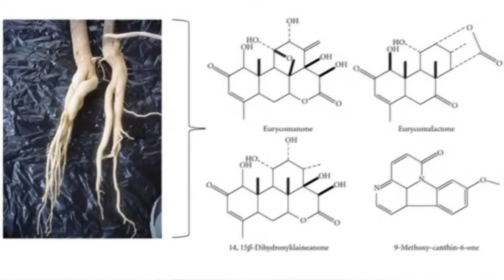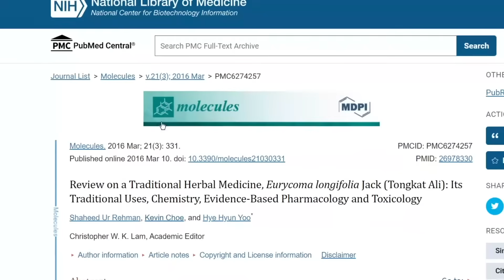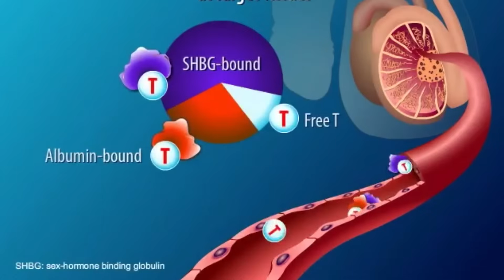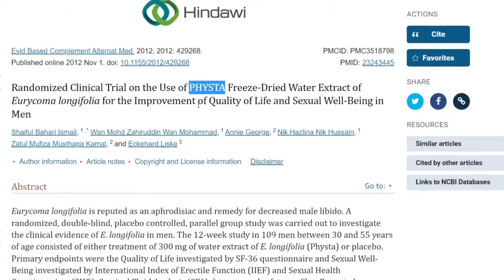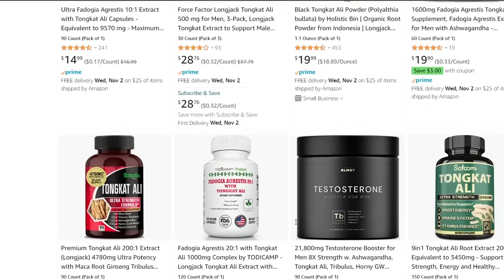Is Tongkat Ali Worth it? | Watch First Before Trying Tongkat Ali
Tongkat ali testosterone guide to boost testosterone. How to use tongkat ali benefits for testosterone, fertility, ed, muscle growth, and more. Tongkat ali dosage for best results.

Nootropics Tongkat Ali 100 mg

Timestamps | Chapters

00:00 - Intro
1:08 - What is Tongkat Ali?
2:10 - How does it Work for Testosterone?
4:22 - Tongkat Ali ED
5:13 - Tongkat Ali Dosing
6:48 - Side Effects
7:35 - Is it safe?

What is Tongkat Ali?

Tongkat ali, otherwise known as Eurycoma longifolia or malaysian ginseng, translates to Ali’s walking stick. It seems to be a promising remedy for boosting testosterone, increasing male fertility, performance, and stress.

What is Longjack Tongkat Ali?

It's a medium size slender shrub and it reaches about 10 m or 33 feet. Most of the supplementation comes from the roots of this plant which is reported to be rich in bioactive compounds, which should be the focus, such as the quassinoids, canthin-6-one alkaloids, your β-carboline alkaloids, squalene derivatives, etc.

Tongkat Ali Review for Testosterone

You see in both both men and women, testosterone levels peak between about 25 to 30 years of age, then, they start to drop approximately 1-2% every year. And by the time your 60, testosterone levels are typically only about 40-50% of youthful levels and may be even lower due to stress, poor diet and exercise, and your sleep patterns.

How does tongkat ali work? Tongkat Ali Honest Review.

When they looked at how tongkat ali could help, you found some laboratory evidence, which showed  that eurycoma peptides in tongkat ali, stimulated the release of free testosterone from its binding proteins and improved overall hormone profiles.

Tongkat Ali Muscle and Tongkat Ali Bodybuilding

In two other recent studies of young men undergoing a weight-training regimen,  tongkat ali at (100 mg/day) improved lean body mass and arm circumference to a significantly greater degree compared to a placebo group. Another study looked at men at an average age of 51,with low testosterone levels, and found that at one month of daily use of tongkat ali extract at 200 mg/day) resulted in a significant improvement in serum testosterone levels and quality-of-life with concluding that the plant doesnt work as a “testosterone booster” like an anabolic steroid would, but rather as a “maintainer of normal testosterone levels, and as a “restorer of normal testosterone levels from low back up to the normal ranges.

Tongkat Ali fertility

One of the most famous studies came from a 12 week, randomized, double blind, placebo controlled study, that For the first time looked at 109 randomized men, who demonstrated for a freeze-dried water extract of the roots of the physta technology version of tongkat which had a collaboration with MIT, they found significant improvements in libido, sexual performance and satisfaction. The study also found that it had a strong impact on semen volume and sperm motility, which tend to be a problem in men as they age which affects their fertility.

Tongkat Ali Dosing

What seems to be the theme that is safe to take is anywhere from the 200 mg to 400 mg a day mark before or after meal continuously to a 4 week mark, then you can cycle with an on and off period.

Tongkat Ali Side Effects

1.) Insomnia, especially at higher doses of 400 to 600 mg a day, that could keep you up at night and make it harder to fall asleep.
2.) Irritability which can lead to aggression and agitation which you find things throughout the day that wouldnt bother you, start to all of a sudden bother you.
3.) Restlessness, which could be a feeling of not feeling fully rested when you need to be, which can make you more irritated.

Is tongkat ali safe?

Because tongkat ali might increase testosterone levels, people at risk or have hormone-sensitive cancers, or a history of heart disease or kidney disease may have an adverse reaction to the supplement. And Based on studies in animals suggesting, we found that it could reduce blood glucose in hyperglycemic animals so the possibility for increasing your blood sugar exists, so it should be used cautiously if your use medicine to lower blood sugar. And also if your pregnant or planning to be or if your nursing, then avoid it because there isnt much data to support its safe to take it if you are, especially for children.